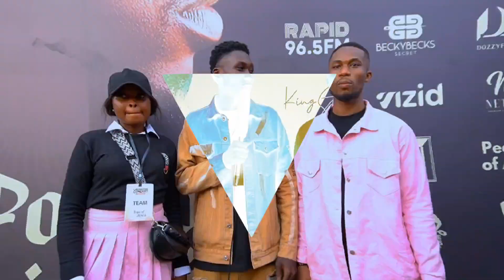Red carpet for Pope's concert.The various comedian people will love to feature in a comic film.